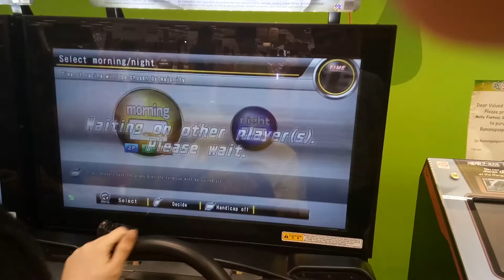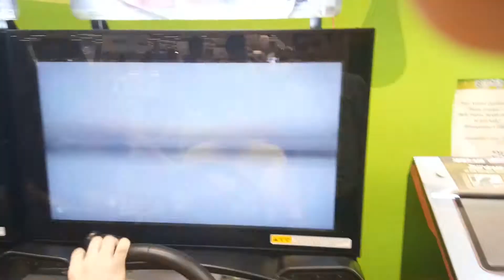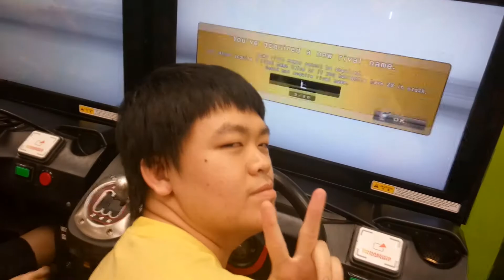WHO SAY S T A R I O N CANNOT B L O C K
Me: Gonna try update the Starion Fukuoka record
Some random player: I think he noob use rubbish car ez swipe wif mai no skill r34 chicken dinner
Me: .okay then

p/s: about the new YouTube shit for monetizing, fuck that ain't got no shits for that i started YouTubing ain't for earning money so fuck you i'll slowly climb till 1000 subs fuck new YouTube rules f.
*looking at uncle Gab's subs*
*cries*